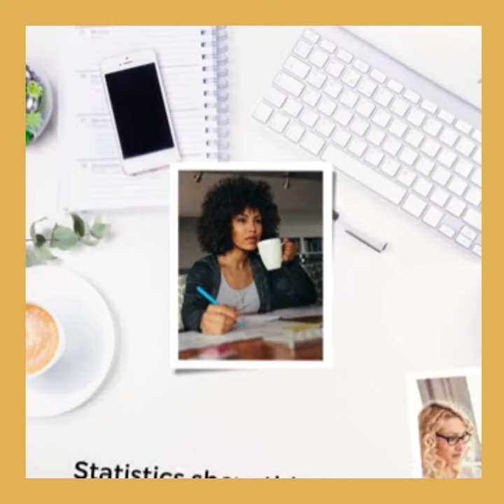Home Office Decor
We realise more than ever, people are working at home or in some sort of hybrid working. As such we have introduced our new range to ensure your home office becomes part of your home. evreene homeoffice office home office at-home

New online store coming soon, a one stop place for all your designer fashion brands, home decor, beauty, health and wellness products, pets accessories.